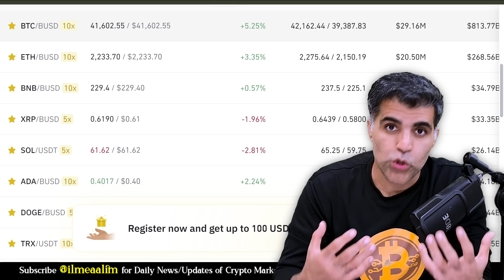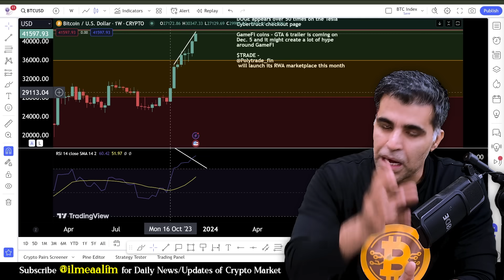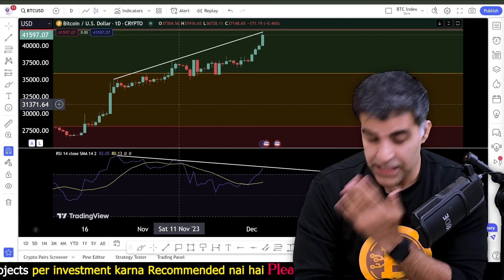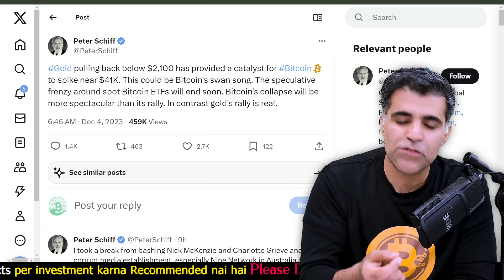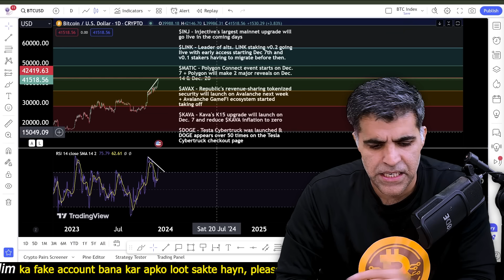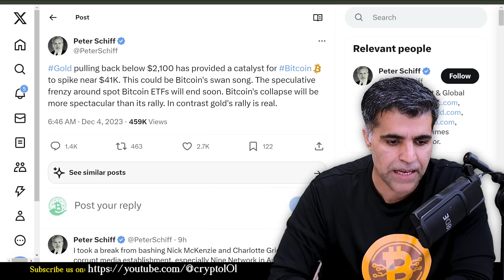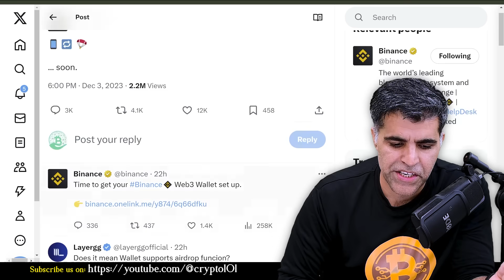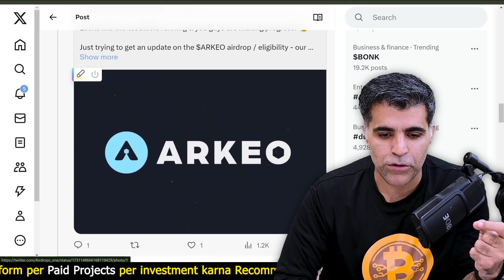Crypto Market Latest News Updates Bitcoin Ethereum new Yearly High Why pumping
⏱️ Timestamps:
00:00 - Introduction & Bitcoin BTC price analysis
02:08 - these factors can crash crypto Market
03:53 - what are the factors pumping btc price
06:39 - important Weekly Upcoming Events
10:03 - Token Unlocks HFT Hashflow
11:16 - Airdrop related Latest Updates:
Manta Galxe Campaign: